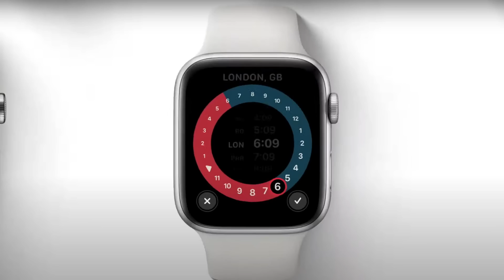新型Apple Watchシリーズ6・SE 買うべき・買い換えるべき？それともシリーズ3が良いの？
▶︎Apple Watch6/SE Amazonリンク
・Apple Watchシリーズ6 40mmブルーアルミニウムケース

・Apple Watch SE(GPSモデル)- 44mmスペースグレイアルミニウムケース

・Apple Watch Series 3(GPSモデル)- 38mmスペースグレイアルミニウムケース

▶︎前回のApple発表会について
Apple発表会イベント9分で解説！Apple Watch 6とSE発表！iPad AirはTouch ID搭載！サブスクサービスApple Oneも来た

0:00 本日のお品書き
0:47 チャンネル紹介
1:05 Apple Watch シリーズ6について
5:12 Apple Watch SEについて
5:32 シリーズ6とSEの違い
6:10 買い替えるべき人の3パターン
6:42 シリーズ4/5を持ってる人
9:30 シリーズ3より前のモデル持ってる人
10:07 Apple Watchを初めて買う人
11:45 おまけ

▶︎Amazonリンク
【MacBook Pro 13インチ 2020】
DAIKINGについて
27歳のガジェットブロガー・YouTuber。ガジェットで１つ上の生活をコンセプトに毎月30,000人が見るブログ「DAIKINGのおブログ」をゼロから2年程運営中。現在の月間PV数は70,000ほど。最新テクノロジーやIoT、カメラやブログSEOが好物。スタバなどの作業カフェ情報も。最近はYouTuberしてます。

使用機材一覧
■ Panasonic Lumix GF9(カメラ)